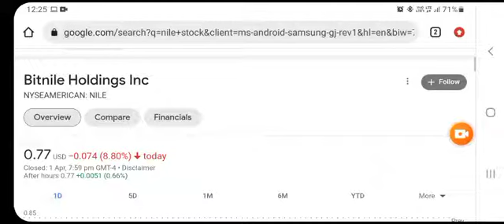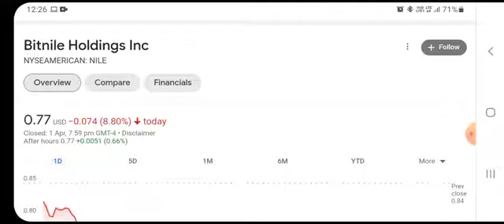🚨 NILE Stock (Bitnile Holdings) NILE STOCK PREDICTIONS NILE Stock Analysis STOCK MARKET NILE Today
NILE Today,NILE Analysis,NILE PREDICTIONS,Bitnile Holdings,Bitnile,NILE Stock,NILE,mr sicko